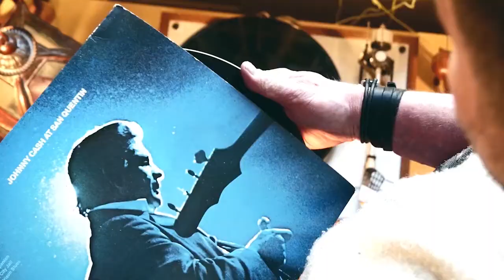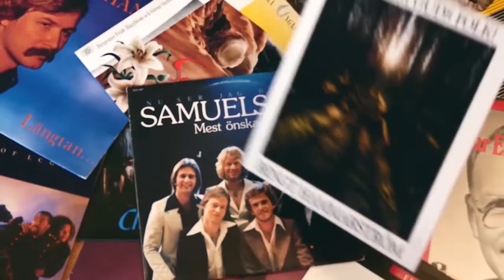Donald Bergagård: Så kom sången "Där rosor aldrig dör" till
I början av 1960-talet snubblade sångarevangelisten Donald
Bergagård, då aktiv i Maranatarörelsen, över en amerikansk sång som talade rakt
in i hans hjärta. Nästan på en gång fick för sig att han skulle skriva en
svensk text till den vackra melodin. Resultatet blev slitstarka ”Där rosor
aldrig dör”, en sång som pekar på himlen.